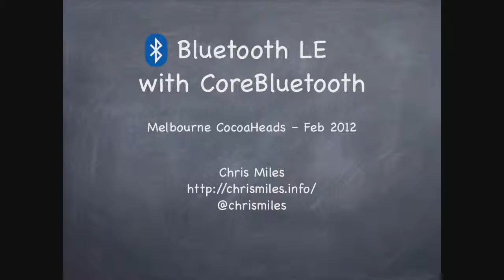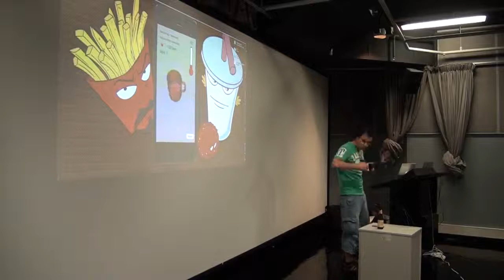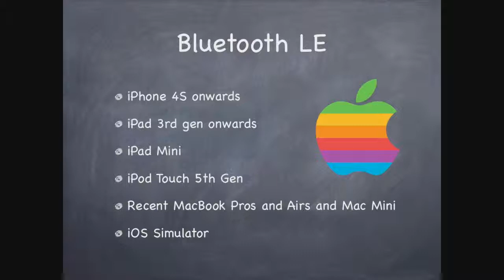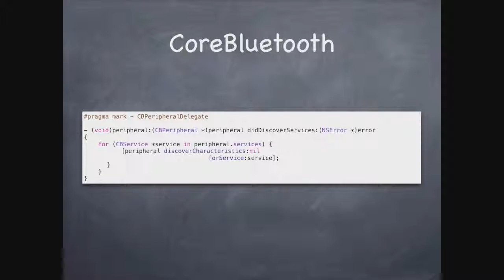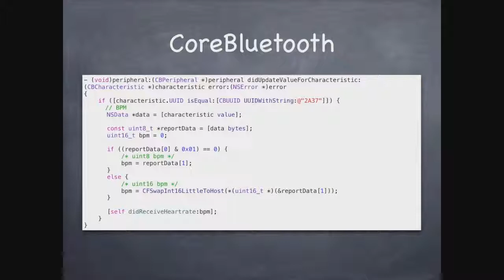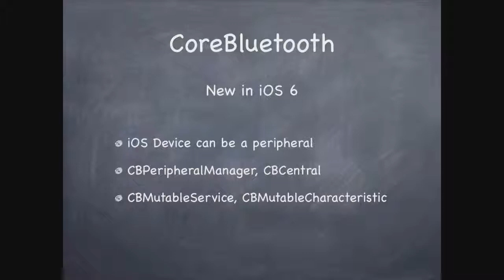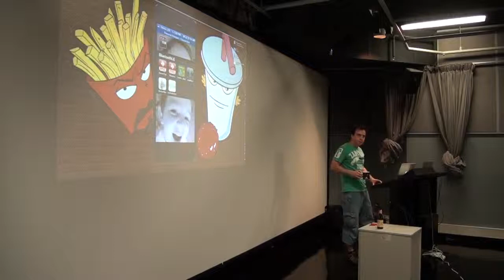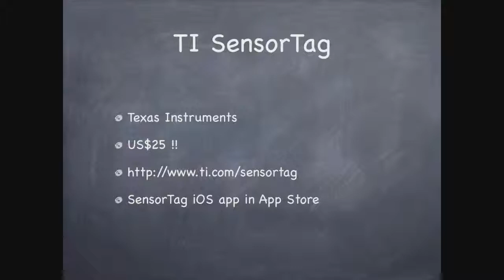Bluetooth LE with CoreBluetooth - Chris Miles - Melbourne Cocoaheads February 2013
Chris Miles demonstrates Bluetooth LE integration with iOS through the CoreBluetooth framework.
February 2012